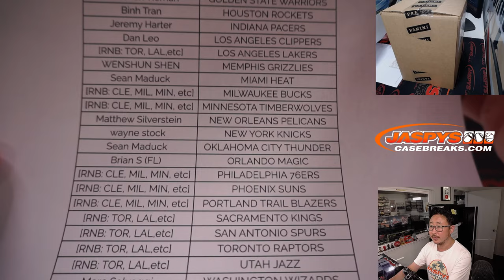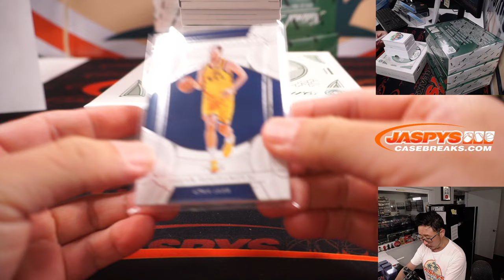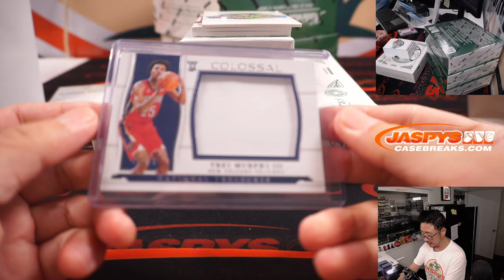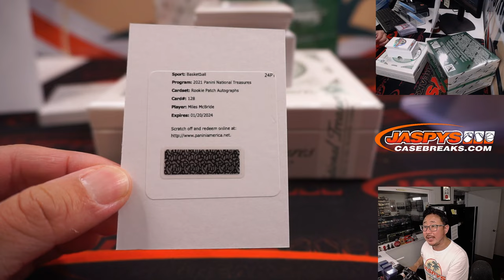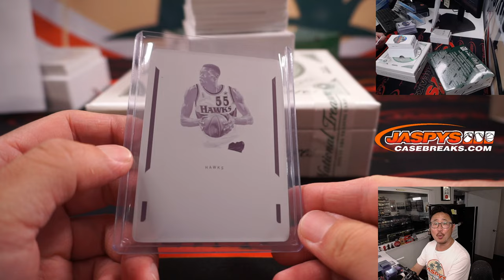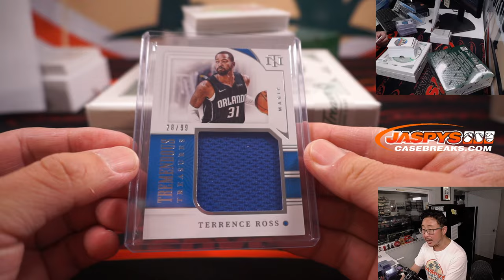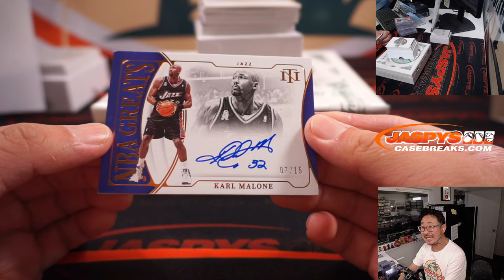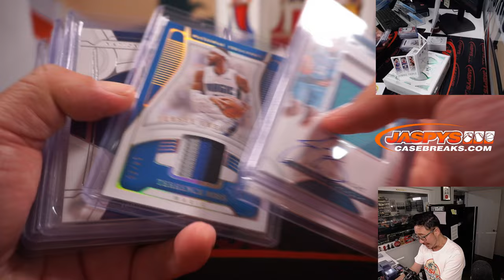W, 07.20.22 ~ 2021-22 PANINI NATIONAL TREASURES BASKETBALL 4-BOX CASE BREAK #1 *PYT*